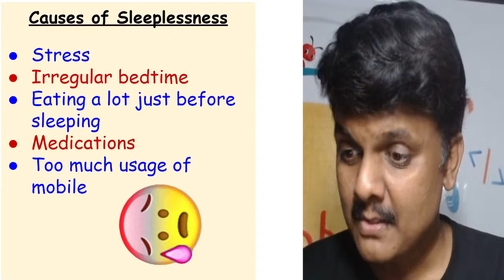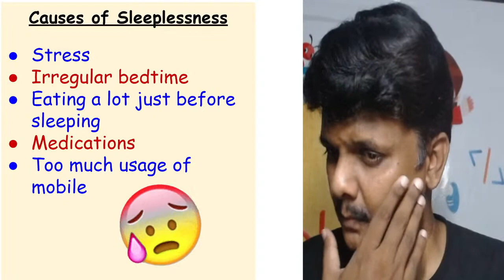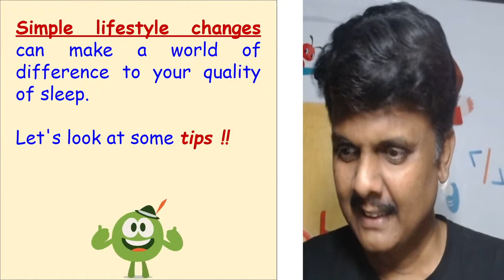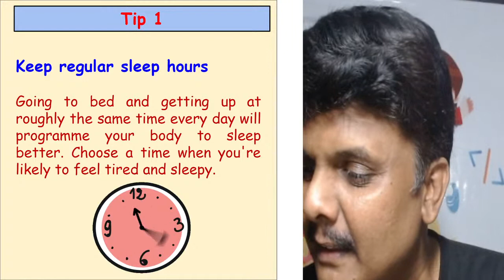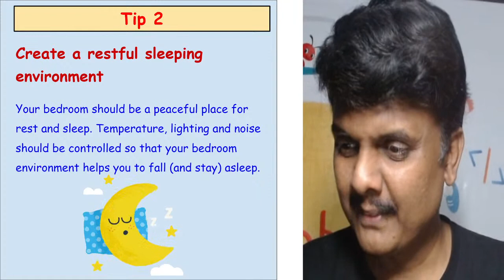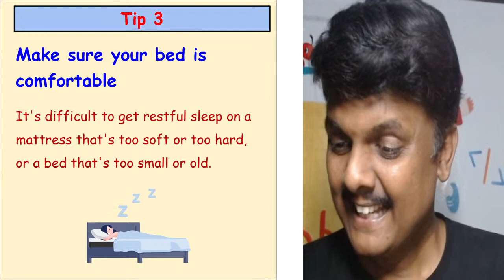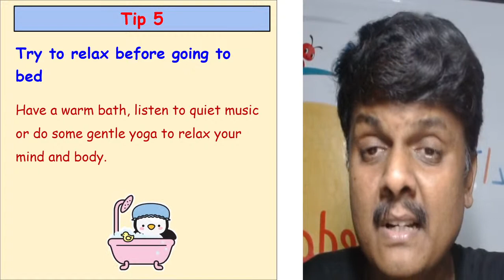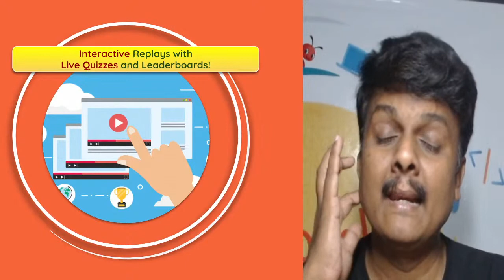What Should I DO When I am Not Getting Sleep? | Information Session | Vedantu | Sundar Sir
What Should I DO When I am Not Getting Sleep? | Information Session | Vedantu | Sundar Sir - This is for YOU !!!". Having Difficulty Sleeping? It's important for all students and for the general audience to know and get good knowledge And get WIRED into something productive!

✅ Vedantu Pro Subscription, Click The Link & Avail A Discount Of 10%

🔥What should I do? | Information Session Playlist | Summer Camp 2021 | General Information | Sundar Sir

🔥What Should I DO When I am Not Getting Sleep
🔥Sleep Therapy
🔥how to sleep better
🔥Information Session

I Hope You Guys Enjoyed This Video on What Should I DO When I am Not Getting Sleep?